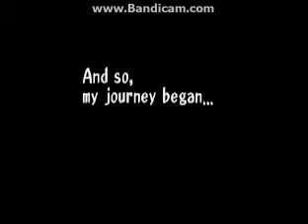Let's play threads of fate part 1 RUE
Rue wants to revive his dead friend Claire,